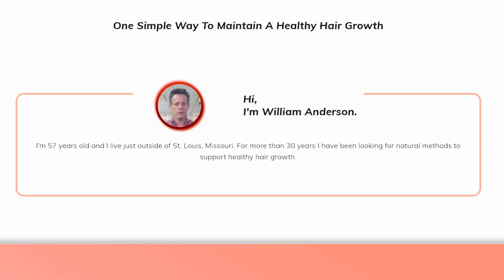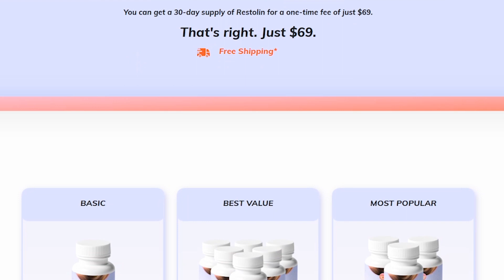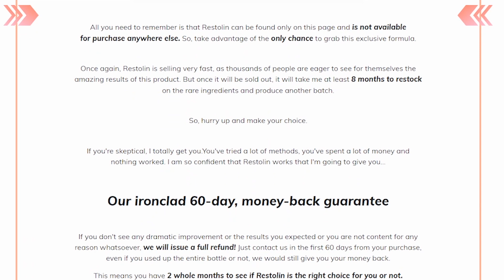RESTOLIN: Restolin Review - Restolin NEWS 2022! Restolin Supplement for Hair Loss - Restolin Reviews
Hey Guys! My name is Everson, and In this Restolin Review I'll show you everything you need to know about Restolin hair growth supplements. I recommend you to watch the whole video before you buy this product because this review will tell you what the truth you need to know.

What is Restolin? Restolin is a daily supplement that has the power to revive hair growth naturally and safely. The supplement is only made with high-quality natural ingredients and is necessary for the stimulation of hair follicles. Restolin is one of those supplements that heavily promote a better quality of life by tackling hair loss at its roots. The intention is noble – to boost your self-esteem, to bring your old life back. The recommended dosage is two capsules a day with ample amounts of water (preferably two glasses of water for maximum effect.

Restolin does hair restoration most simply because it improves the delivery of nutrients to the roots and shaft of the hair to give it back its previous strength, appearance, and volume. In our youth, this system has worked very well. However, as time passes, our hair suddenly becomes brittle. One way or another, this nutrient delivery system grinds at a seemingly slow pace. In addition, as we age, our bodies are exposed to ever-increasing levels of toxins and whatnot. There is also the threat of cholesterol deposits blocking your arteries. Restolin relieves this buildup and slows it down by adjusting blood parameters to the proper levels, giving your hair the nutrients it needs to grow healthy and strong, and maintains that kind of nutritional protection for the remaining years of your life.

Restolin ingredients: Restolin include beta-glucan, pine bark extract, Essiac tea complex, quercetin, lycopene, and ginseng, among others. Overall, Restolin contains a blend of herbs, plants, vitamins, and nutrients that could support healthy inflammation and stress response throughout your body.

Before you buy you need to know this! Due to the success of this product, some smart guys here on the internet are selling fake products, it happened to me countless times and I learned the hard way, for this reason it is important to know where you are buying the supplement, restolin supplement is exclusively sold on the official website, you can't find the original restolin in any drugstore, because Restolin is not a drug, but a natural and super safe supplement, you can even check the official website that I share with you because fake products are dangerous for your health and inevitably you will not lose money. The manufacturer of Restolin gives you a 60-day money back guarantee if you are not satisfied with Restolin, then you can have your money back no problem, no questions asked, that means you are safer.

My Conclusion: Restolin Works?
Yes guys, Take your treatment seriously, you need to take every single day, Restolin Works, but just remember: each person has a unique body and reacts in a different way, it’s not a miracle ok? It’s recommended you purchase 3 to 6 bottles to see bests results! Thank you for read this text until the end. I really hope I helped you with this Restolin Review, Cya!